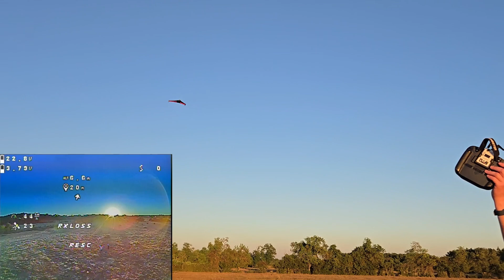Radio OFF - Wing - Betaflight RTH test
Did a little more coding, now it can land if you have opened field. Few parameters to adjust - descend speed, final approach distance and altitude.

My setup:
Betaflight 4.6
Sonicmodel AR Wing classic
Emax ESCs
Headsup 533 motors
HQ R36 prop
Dogcom 6S 1380mah MCK V2
Emax 9g servos
Foxeer F722 fc
Holybro GPS
Matek servo board
Foxeer Predator nano V5 camera
Of course Radiomaster Boxer radio
ERLS 2.4G Radiomaster RX
COB 24V LEDs from Amazon